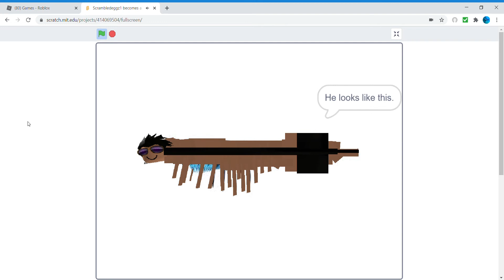Scrambledeggz1 becomes a shadow leviathan, yep.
Were going deep and no I am not talking water deep. Or maybe. Because today Scrambledeggz1 becomes a shadow leviathan.

:3